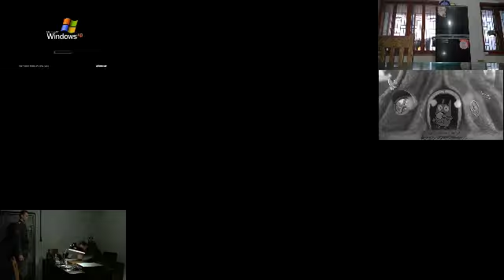[Request & MediaWindowsMaker's remake] Sparta Extended Remix - My 41st Custom source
Don't worry, guys! I think, this is V4!
Requested by:Kolya75MediaTUM [The Ukrainian Mate], Mugman19, Nayson Kadie, SpaceboyYT & YaroslavSoTheVideoEditor2023
Inspired by:Other NBK channels